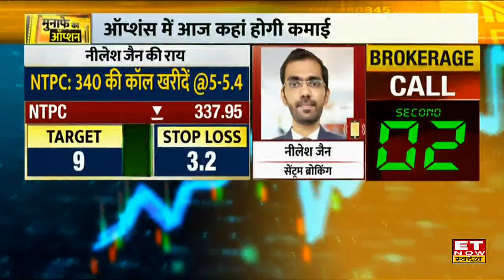NTPC Share Price : NTPC के शेयरों में Options से होगी कमाई, Nilesh Jain से जानिए Target Price | ETNS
NTPC Share में जानें निवेश को लेकर क्या है Nilesh Jain की राय. जानें किन levels पर करनी चाहिए आपको खरीदारी और क्या है Target Price और जानिए किस Strategy के साथ इस Stock में पैसा कमाया जा सकता है. देखें वीडियो.